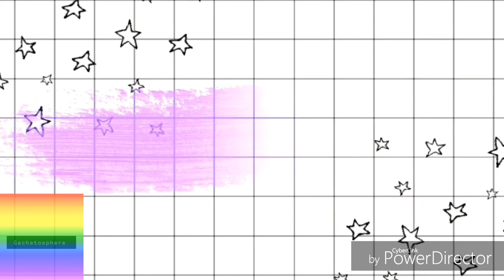Boy challenge gacha life TikTok meme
J avait vu ce challenge sur ytb dans des vidéos de reposte tiktok bref moi g pas tiktok pcq zèm po
( - w - )
cette video est faite avec mon oc quil y avait dans ma série bad girl a l episode 3 ^^ l oc était le mien car vu que cette série était ma première j avait pris mon oc -kill me please-